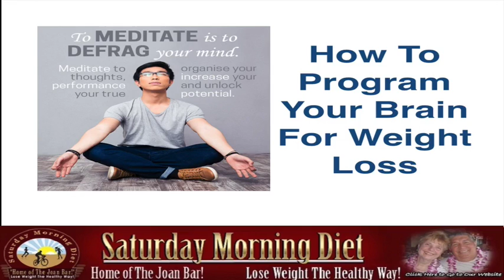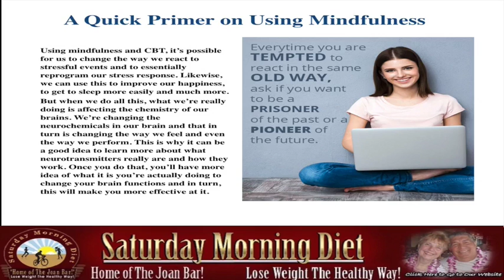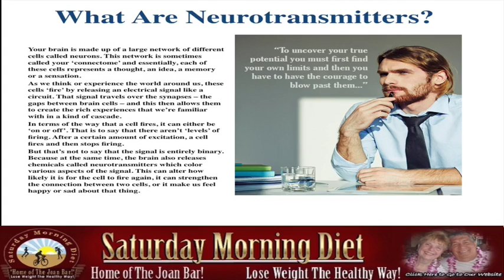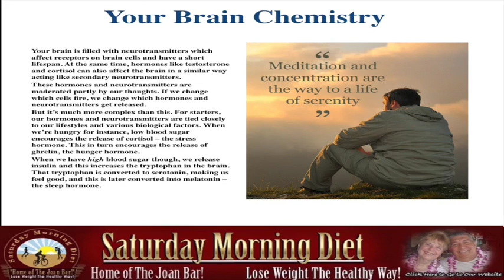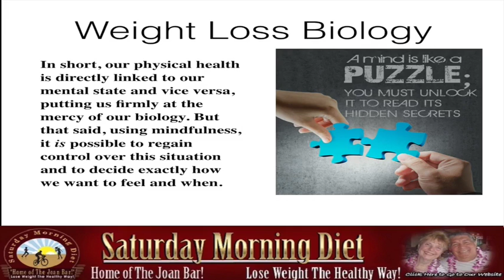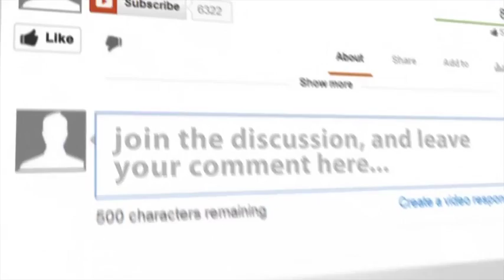How To Program Your Brain For Weight Loss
A Quick Primer on Neurotransmitters
Using mindfulness and CBT, it’s possible for us to change the way we react to stressful events and to essentially reprogram our stress response. Likewise, we can use this to improve our happiness, to get to sleep more easily and much more.
But when we do all this, what we’re really doing is affecting the chemistry of our brains. We’re changing the neurochemicals in our brain and that in turn is changing the way we feel and even the way we perform. This is why it can be a good idea to learn more about what neurotransmitters really are and how they work. Once you do that, you’ll have more idea of what it is you’re actually doing to change your brain functions and in turn, this will make you more effective at it.
What Are Neurotransmitters?
Your brain is made up of a large network of different cells called neurons. This network is sometimes called your ‘connectome’ and essentially, each of these cells represents a thought, an idea, a memory or a sensation.
As we think or experience the world around us, these cells ‘fire’ by releasing an electrical signal like a circuit. That signal travels over the synapses – the gaps between brain cells – and this then allows them to create the rich experiences that we’re familiar with in a kind of cascade.
In terms of the way that a cell fires, it can either be ‘on or off’. That is to say that there aren’t ‘levels’ of firing. After a certain amount of excitation, a cell fires and then stops firing.
But that’s not to say that the signal is entirely binary. Because at the same time, the brain also releases chemicals called neurotransmitters which color various aspects of the signal. This can alter how likely it is for the cell to fire again, it can strengthen the connection between two cells, or it make us feel happy or sad about that thing.
Your Brain Chemistry
Your brain is filled with neurotransmitters which affect receptors on brain cells and have a short lifespan. At the same time, hormones like testosterone and cortisol can also affect the brain in a similar way acting like secondary neurotransmitters.
These hormones and neurotransmitters are moderated partly by our thoughts. If we change which cells fire, we change which hormones and neurotransmitters get released.
But it’s much more complex than this. For starters, our hormones and neurotransmitters are tied closely to our lifestyles and various biological factors. When we’re hungry for instance, low blood sugar encourages the release of cortisol – the stress hormone. This in turn encourages the release of ghrelin, the hunger hormone.
When we have high blood sugar though, we release insulin and this increases the tryptophan in the brain. That tryptophan is converted to serotonin, making us feel good, and this is later converted into melatonin – the sleep hormone.
In short, our physical health is directly linked to our mental state and vice versa, putting us firmly at the mercy of our biology. But that said, using mindfulness, it is possible to regain control over this situation and to decide exactly how we want to feel and when.